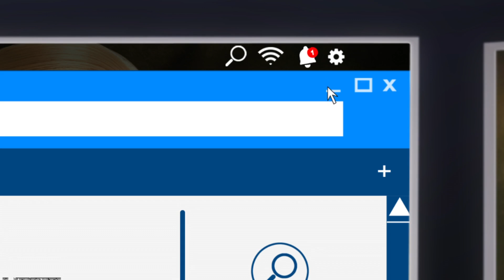Ce mur qui nous sépare (El Muro que nos Separa) [Cover en ESPAÑOL] | Miraculous Ladybug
Video Musical "El Muro que nos Separa"

Hay un gran muro que separa a Ladybug y Cat Noir, y son sus caretas/máscaras, ya que ambos no se pueden dar cuenta que se aman mutuamente, sin embargo siempre habrá una fuerza que los una y de una forma u otra se amarán hasta el fin.
¡Escucha la icónica canción "El Muro que nos Separa" en ESPAÑOL, que originalmente iba a ser parte del soundtrack de la película, pero terminó siendo descartada.

Le agradezco bastante a @teenfandubs553 que de nueva cuenta me apoyó con su voz de Adrien/Cat Noir ¡lo hizo genial! y les recomiendo vean sus fandubs, porque su voz es muy parecida a nuestro héroe favorito ;)